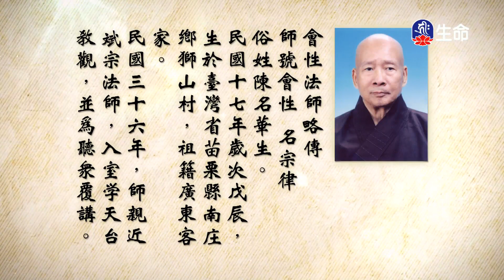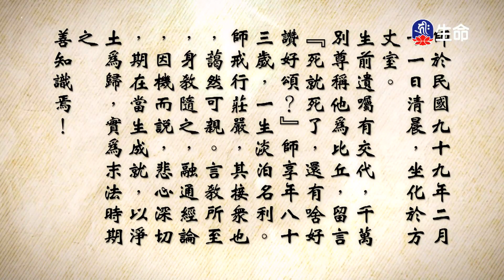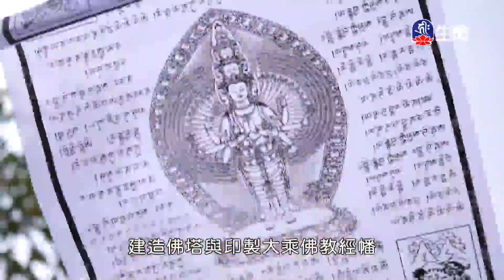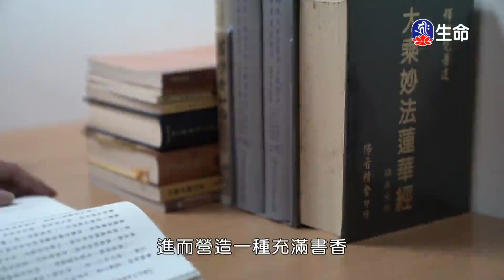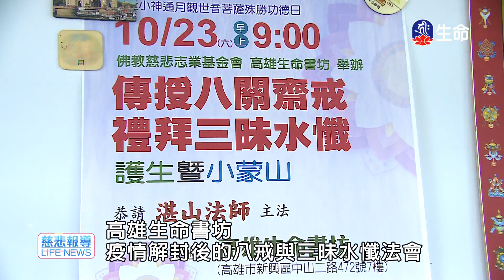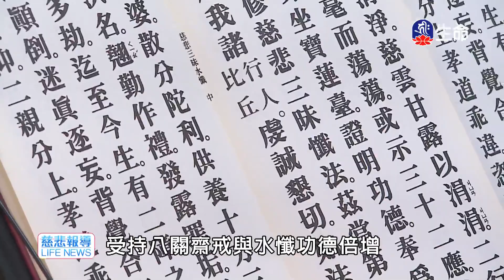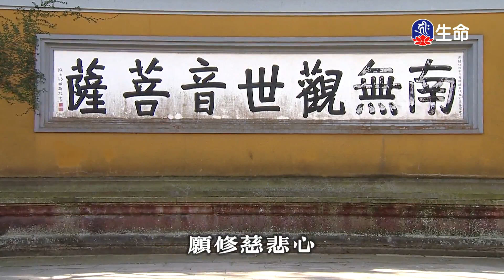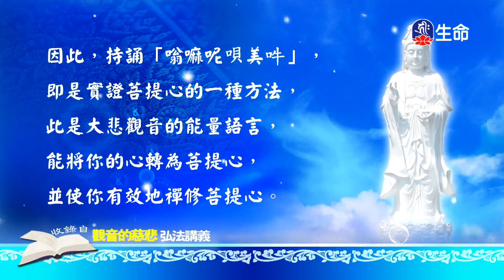妙法蓮華經(96)-2_長老法語_(lifetv_20211105_14：30)